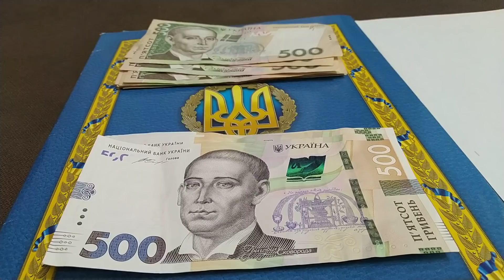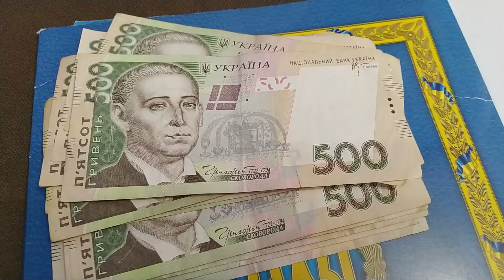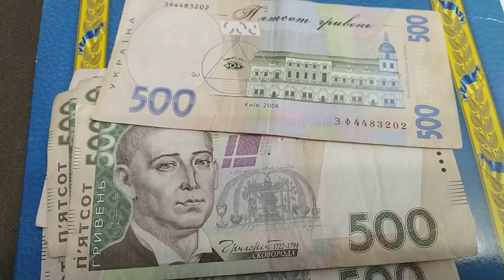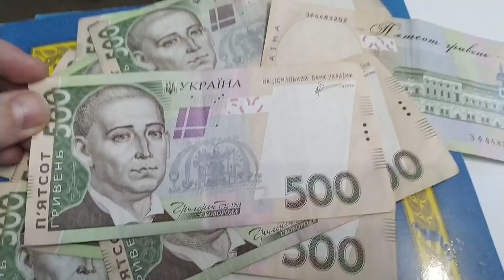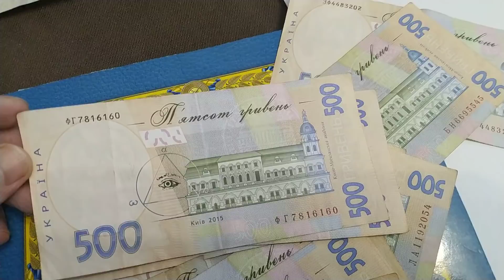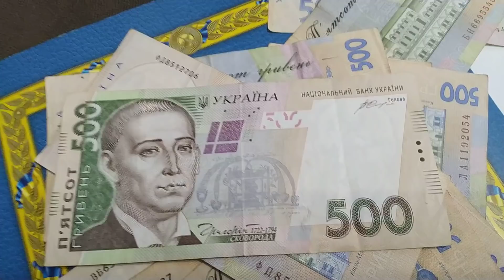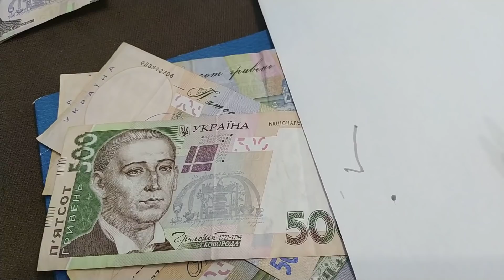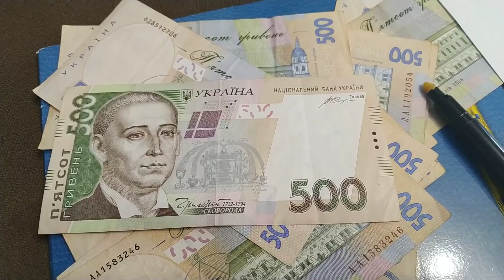ВНИМАНИЕ! ФАЛЬШИВЫЕ ГРИВНЫ ЗАХЛЕСТНУЛИ УКРАИНУ! ПОДДЕЛКА 500 ГРИВЕН Что делать? Куда смотреть?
Купюра 500 гривен Украина - самая популярная купюра среди фальшивомонетчиков!  Сейчас это 20 долларов США и эту банкноту чаще всего изымает НБУ как подделку фальшивку.   Посмотри видео и узнай особенности куда смотреть что бы не стать беднее на целых 500 гривен!   Как определить фальшивку на улице не имея никаких дополнительных средств таких как детектор, тест маркер или ультрафиолетовая или инфракрасная лампа.  Больше информации с различных тем коллекционирования нумизматики, бонистики, фалеристики, филателии, милитарии читайте в БЛОГЕ «Мир коллекционера»

Тестер (детектор валют) который позволит Вам мгновенно определить подлинность я покупал (тестер детектор маркер валют + ультрафиолетовые лучи)
стационарный не дорогой детектор валют работает от сети.
ХОРОШИХ ВСЕМ ЗАРАБОТКОВ и  ПОБОЛЬШЕ ТОЛЬКО НАСТОЯЩИХ КУПЮР ВАМ  в КОШЕЛЕК!

║★Ссылка на видео для публикации на ваших сайтах и блогах ВНИМАНИЕ! Фальшивые гривны захлестнули Украину! Как отличить фальшивые 500 гривен без специальных средств! что делать? куда смотреть?